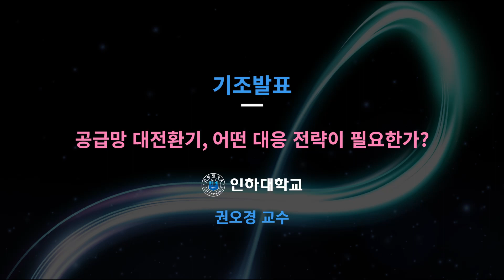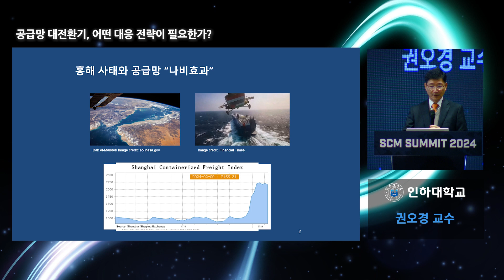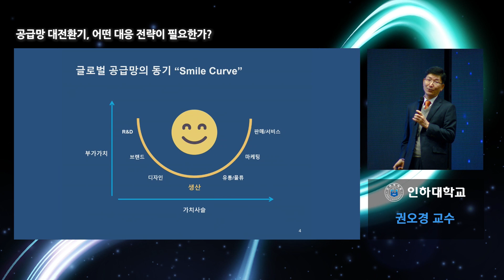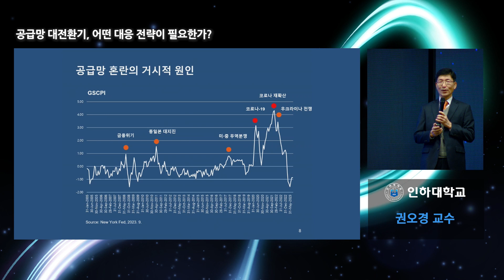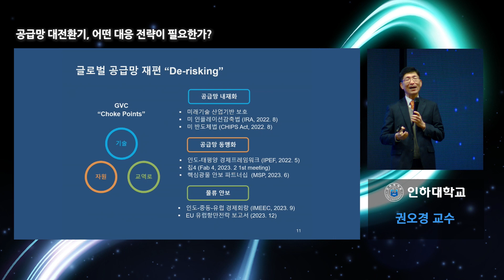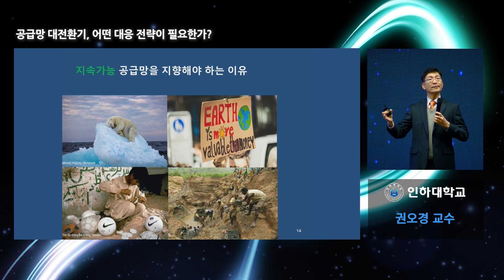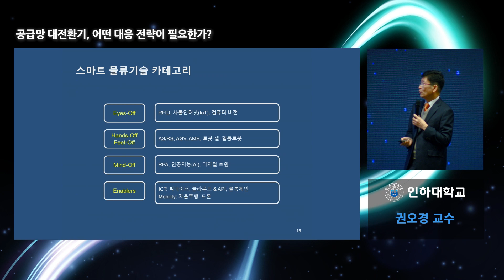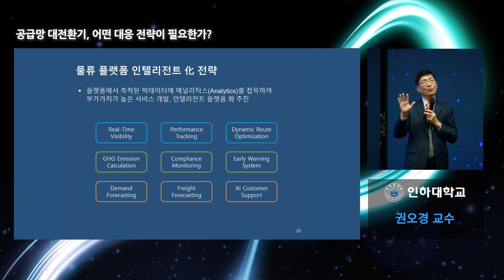[SCM SUMMIT] 공급망 대전환기, 어떤 대응 전략이 필요한가? 인하대학교 권오경 교수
2024 SCM SUMIIT Episode 01. 차세대 물류, 2024 전망과 전략
공급망 대전환기, 어떤 대응 전략이 필요한가? 인하대학교 권오경 교수

SCM FAIR의 자세한 소식은 공식홈페이지 확인 가능합니다.
SCM FAIR 2024
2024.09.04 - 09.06 | KINTEX 제1전시장 1,2홀